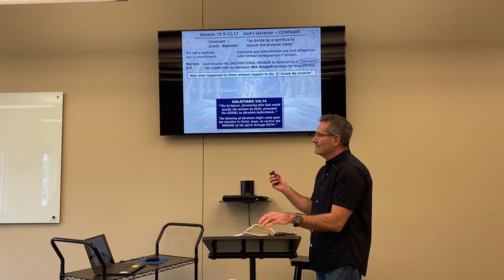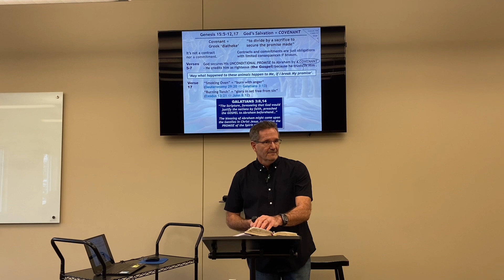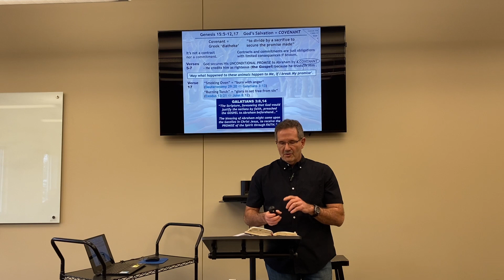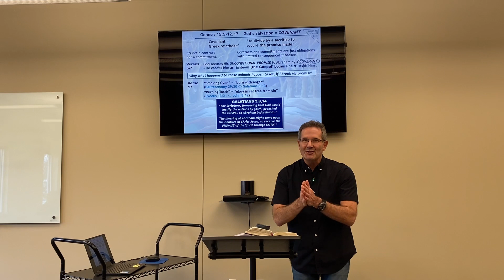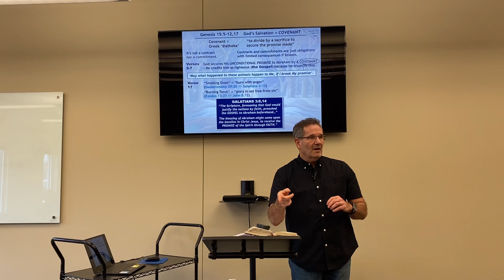A Smoking Furnace and a Burning Lamp